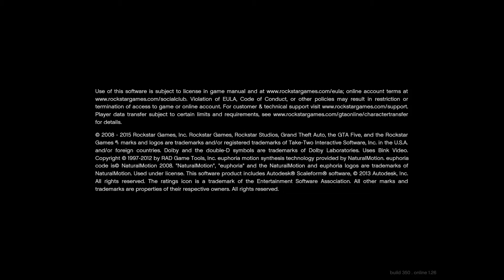GTA V - A fresh start [Part 1]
The intro to the game